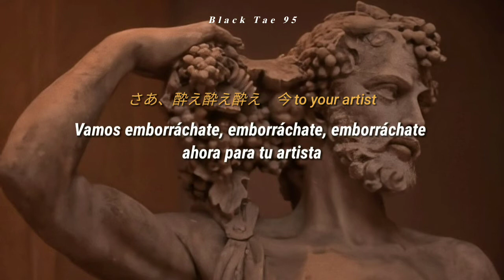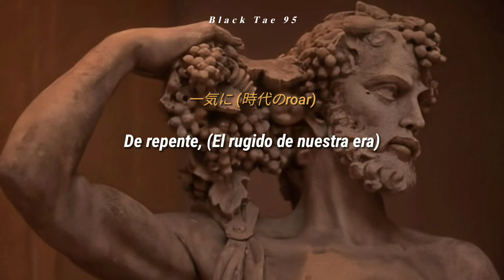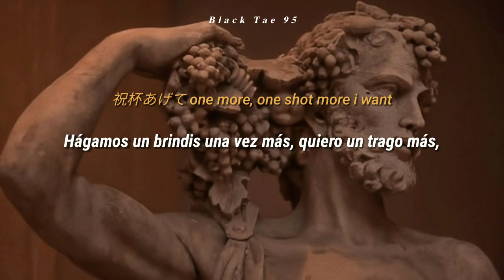BTS — ❝Dionysus❞ (Japanese ver.) [Traducida al Español]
BTS - Dionysus (Japanese ver.)

[Lycris]

即、飲み干す
祝杯 (Sippin’) 姿 (Tippin’)
一気に
テュルソス (Grippin’) ぶどうを (Eatin’)
即、飲み干す
雰囲気 (Keep it) D style (Rip it)
一気に
この場 (Kill it) let’s steal it
The illest

飲み干せ just like ディオニュソス
片手に酒、もう片手にテュルソス
透明なクリスタルグラス中、揺れる芸術
芸術も酒、飲めば酔うぜ fool
You dunno you dunno you dunno
What to do with
Imma show you 別のstyle 別の流儀
アイビーで飾る木製mic
簡単には音出る訳なんてない

日昇るまで where the party at
眠るまで oh where the party at
Sing it 歌い　また
Drink it 飲み　また
生まれ変わり

即、飲み干す (辛い記憶も)
一気に (時代のroar)
即、飲み干す (自分と共存)
一気に (Okay now I’m ready fo sho)

さあ、飲め飲め飲め飲め　このグラス ay
さあ、酔え酔え酔え　今 to your artist
ワンショット (One shot) ツーショット (Two shots)
アガれ now 歌えオンヘヤ

ノリな more 歌えオンヘヤ

祝杯 (Sippin’), 姿 (Tippin’)
The illest

今、世界の扉の前にいる
舞台から聞こえる歓声
Can’t you see my stacked
Broken thyrsus
ようやくnow, 生まれ変わる新たに

Mumble mumble mumble
When the night comes
Tumble tumble tumble
Studioのbass ジョウム ジョウム ジョウム
Bass drum goes like ドンドンドン

生まれ変わり

俺らが来たら世界のどこでも
Stadium party ay
Kpop idol からまた生まれ変わる artist
生まれ変わる artist　生まれ変わる artist
アイドルでも artistもどうだっていい ay
芸術の枠　超え止まらない yeah
次のlevel　自分の戦い yeah
祝杯あげて one more, one shot
More I want　今も終わんない
What

祝杯 (Sippin’), 姿 (Tippin’)
The illest

祝杯 (Sippin’), 姿 (Tippin’)
The illest